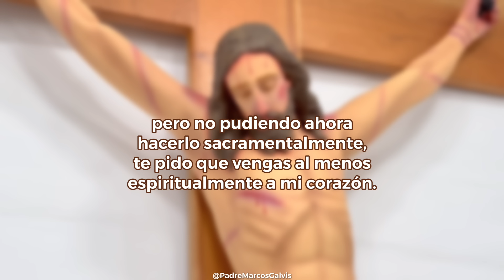MISA DE HOY Domingo 7 Julio 2024 con el PADRE MARCOS GALVIS